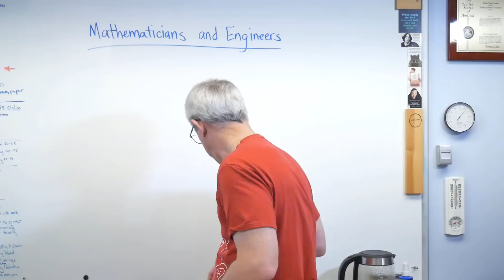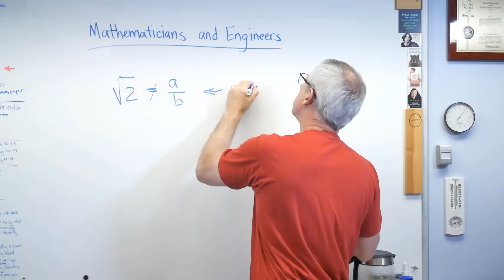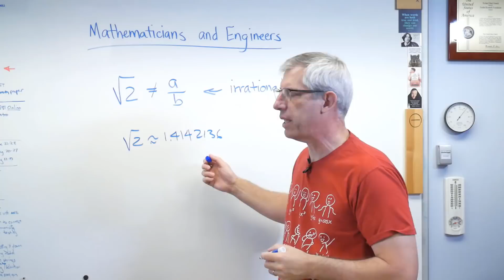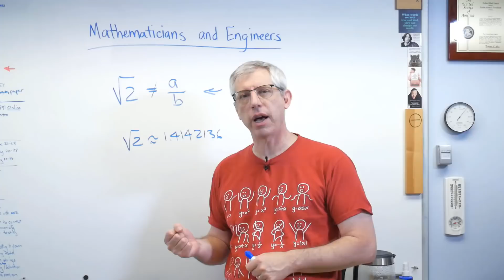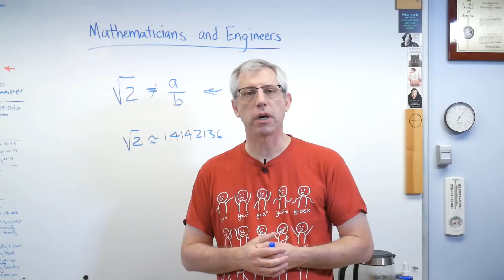Mathematicians and Engineers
Mathematicians and engineers think about math differently and that affects how teachers and students interact.  Especially for students, it can really help to understand different ways of thinking about math.